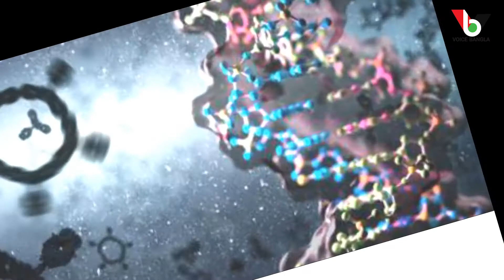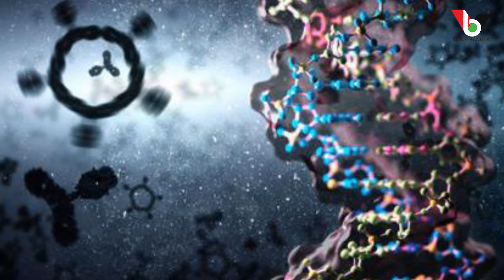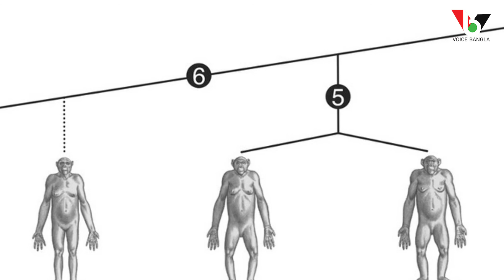মানুষের নতুন প্রজাতি I New species of human being I Mostofa Feroz I Voicebangla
গবেষণায় নতুন প্রজাতির মানুষের সন্ধান পাওয়ার কথা বলেছেন বিজ্ঞানীরা। এর ফলে বদলে যেতে পারে মানব বিবর্তনের ইতিহাস।